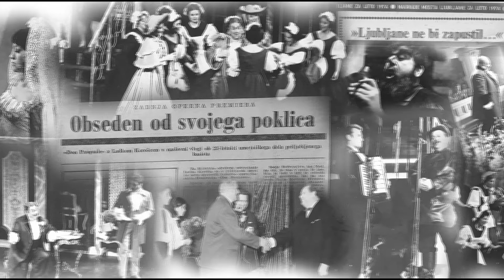Zagorje ob Savi - spominska soba Ladka Korošca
Svetovno znani operni pevec, basist Ladko Korošec je v svojem rojstnem mestu dobil spominsko sobo.